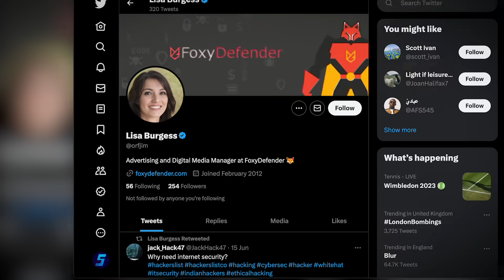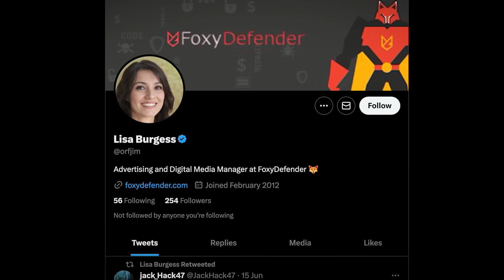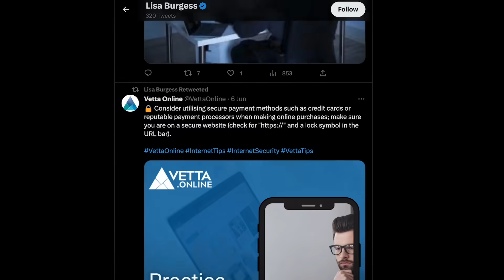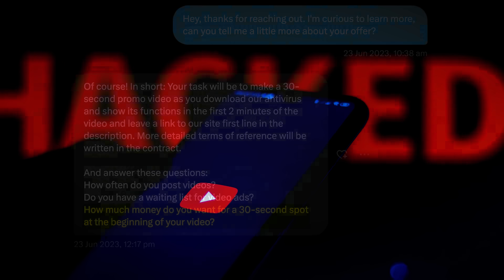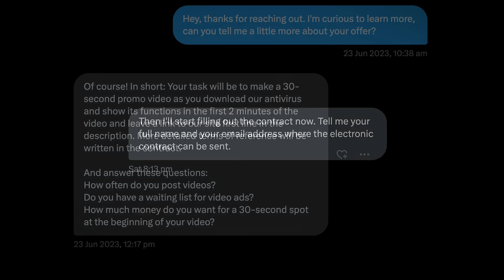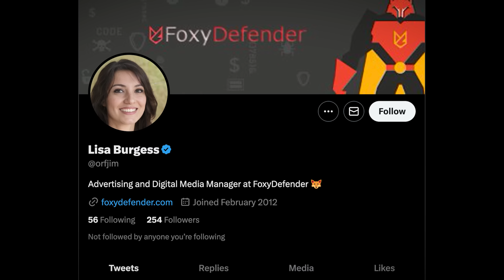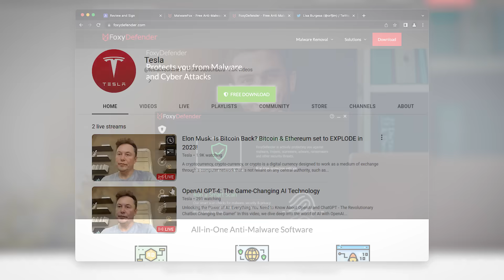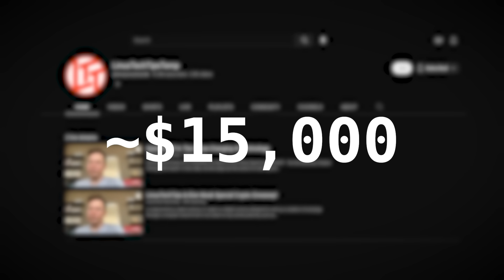YouTubers Being Paid to Spread Malware?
Did cyber criminals try to take over this channel, or were they trying to trick me into promoting malware to you guys?

0:00 The Twitter DM
1:27 Sock Puppets
2:44 LTT Hack
3:23 Contract
4:16 Malware
5:45  Were You The Target?